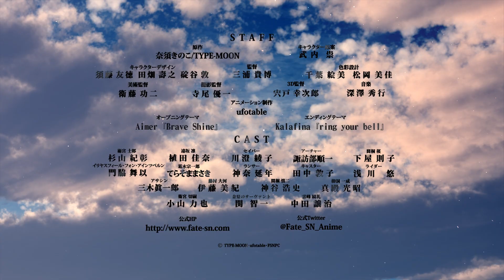Fate/stay night [Unlimited Blade Works] ／ 2ndシーズン PV第2弾（開幕告知PV）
2nd Season
2015年4月4日（土）24時より、TOKYO MX・とちぎテレビ・群馬テレビ・BS11にて全国同時放送